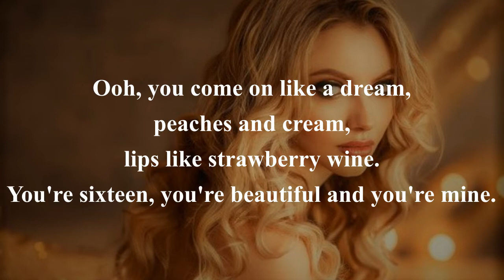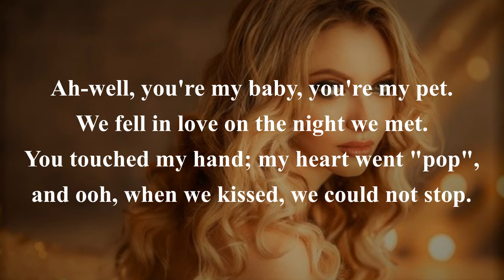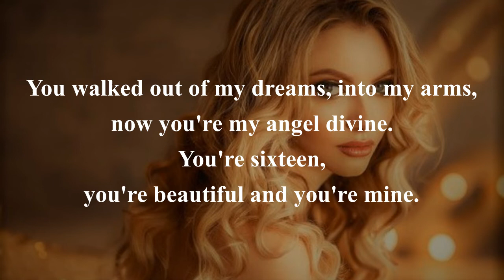You're Sixteen JOHNNY BURNETTE (with lyrics)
A big hit for Johnny Burnette back in 1960, when "ribbons and curls" were all the fashion. It  wasn't until January 1961 when this entered the UK charts, eventually to peak at #3.  Dare I tell you this?  It's original title was to have been, "You're Thirteen".  (groan!)